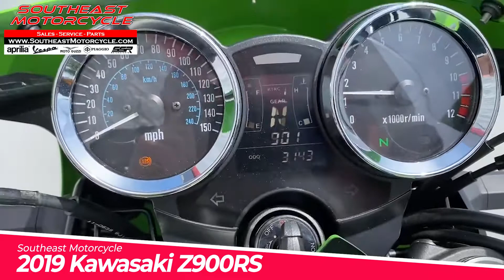2019 Kawasaki Z900RS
2019 Kawasaki Z900RS walk around.
We Finance!